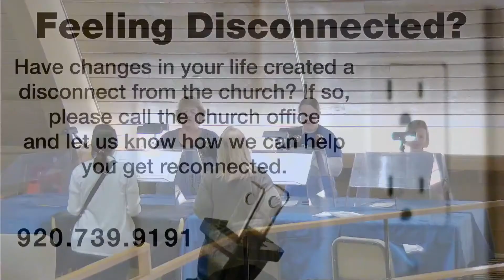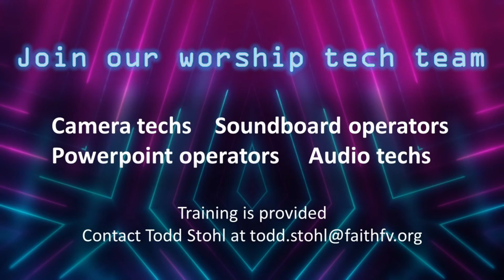Returning to the Love of Sabbath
Led by Pastor Aaron Rosenau
Liturgist Pastor Timm Griffin
Organist/Director Jon M. Peterson